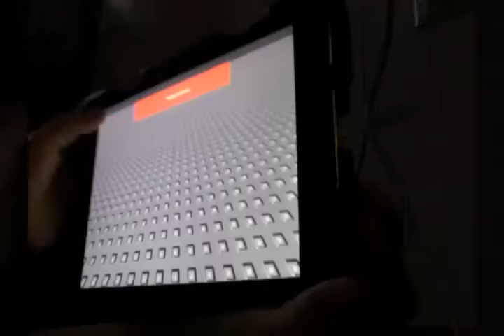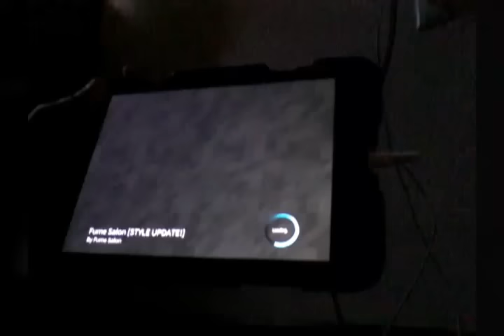How to get a free job at Fume Salon-Roblox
Hey guys I'm going to show how to get a free job on Fume Salon